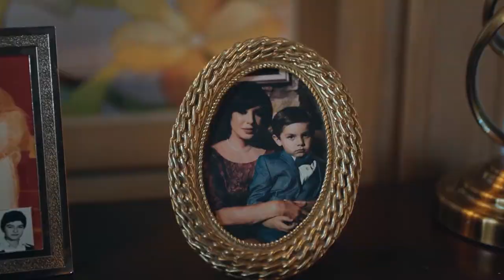Harun And Ali Face Each Other Again - Destiny Episode 1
HOW A JEALOUS MAN BEHAVES
(Elkizi English Subtitles)

There are two things in life that Ezo who fights for her dreams hold on to. Her memories and what's left from her mother... A handful of hope.  Everything she had was taken from her family who torments her.
Ezo has two options now. Either give up ot fight. She chooses to fight. To The death...

Harun and his mother Neriman who use Ezo's predicament to their gain,
target Ezo to return to their rich glorious days as they think Ezo is the weakest link. However Ezo is not as weak and desperate as they think. Unaware of what she's capable, they go on a hunt to be hunted..

Genre: Drama
Production: NTC Media
Producer: Mehmet Yigit Alp
Director: Feride Kaytan
Script: Hilal Yildiz
Cast: Sevda Erginci, Ismail Ege Sasmaz, Fikret Kuskan, Perihan Savas, Munir Can Cindoruk, Sedef Avci, Toprak Saglam, Firat Dogruloglu, Cagla Simsek, Macit Koper